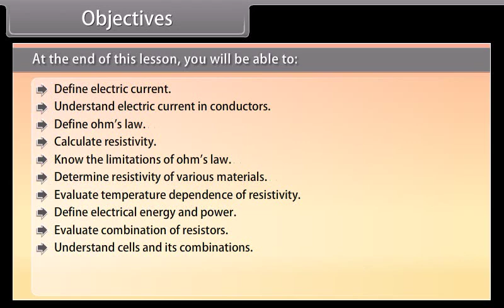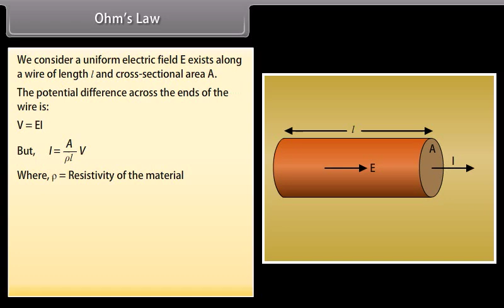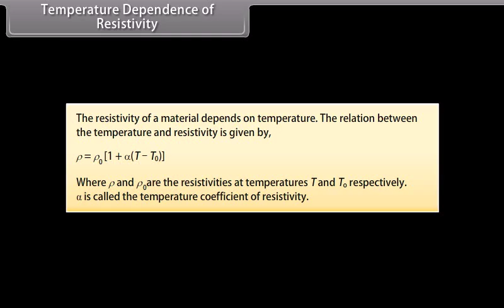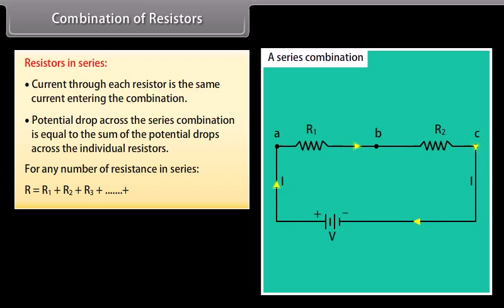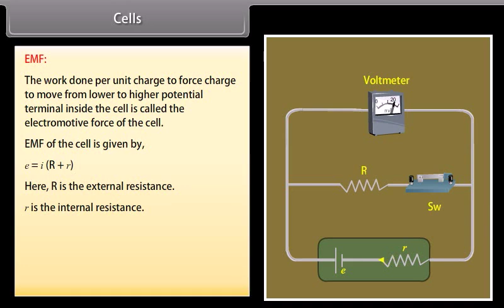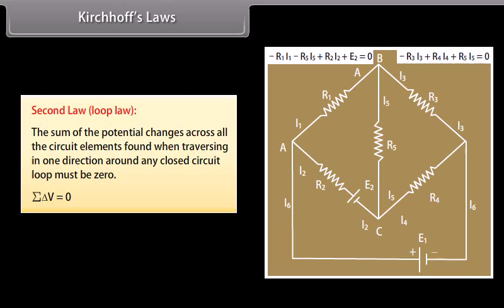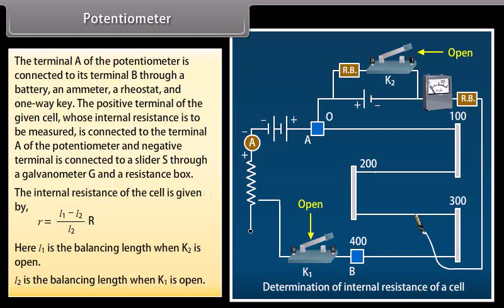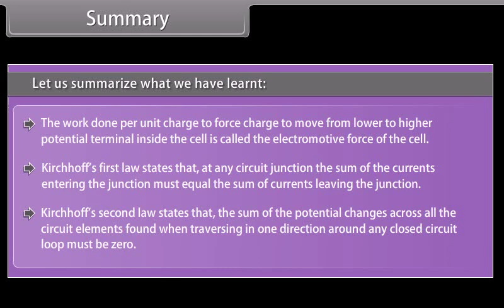class 12 physics ch 3 Current Electricity